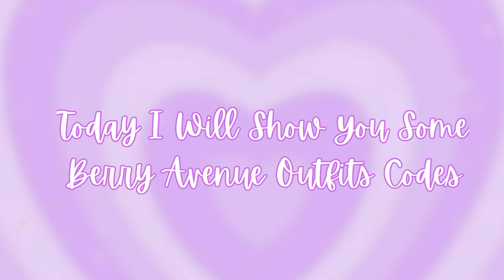✨New Berry Avenue Outfits Codes: Roblox Codes ✨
Hey tinkers! 💗  this is outfit codes for boys ✨💗 and girls! Hoped this video will help and thank you for 3000  subscribers! I really appreciate it! 💐 We are so close to 6,000! Thank you again for all of this support!